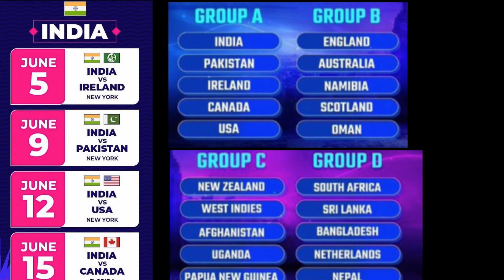T20 WC में मिली YUVRAJ SINGH को बड़ी जिम्मेदारीI Brand Ambassador Yuvraj Singh| T20 WORLD CUP 2024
T20 WC में मिली YUVRAJ SINGH को बड़ी जिम्मेदारीI Yuvraj Singh Second Inning, Sixer King Viral News
dinesh karthik world cup
Yuvraj Singh, the renowned Indian cricketer, has been appointed as the Ambassador for the ICC Men's T20 World Cup 2024. This prestigious worldwide tournament for T20 cricket is set to commence in only 36 days. The announcement is made to commemorate Yuvraj's remarkable achievement of smashing six sixes in a single over during India's successful Men's T20 World Cup 2007 campaign.
Yuvraj has been announced as one of the first ambassadors for the competition, joining West Indies legend Chris Gayle and eight-time Olympic Gold Medallist Usain Bolt.

YUVRAJ SINGH T20 WORLD CUP T20 2024 | T20 WORLD CUP 2024 BRAND AMBASSADOR |

Yuvraj Singh
Chris Gayle
Usain Bolt
Dinesh Karthik
Rishab Pant
Jake Fraser-Mcgurk
Tristan Stubbs
Virat Kohli
WT20-20
Worldcup